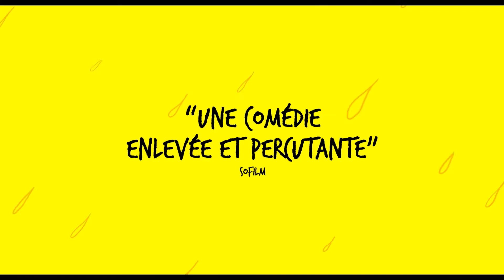Ninjababy (2021) - Bande annonce HD VOST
Un film de Yngvild Sve Flikke

Avec Kristine Kujath Thorp, Arthur Berning, Nader Khademi

Astronaute, garde forestière, dessinatrice… Rakel, 23 ans, a tous les projets du monde, sauf celui de devenir mère. Quand elle découvre qu’elle est enceinte de 6 mois suite à un coup d’un soir, c’est la cata ! C’est décidé : l'adoption est la seule solution. Apparaît alors Ninjababy, un personnage animé sorti de son carnet de notes, qui va faire de sa vie un enfer…